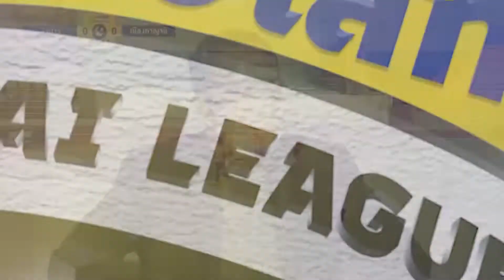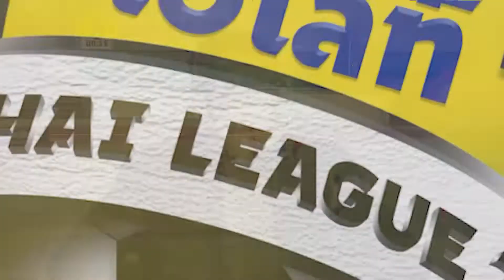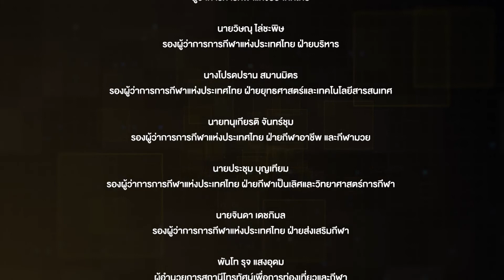รายการ ไฮไลท์ Thai League 2 | EP.87 | อุดรธานี เอฟซี - ระยอง เอฟซี | T Sports 7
เทปบันทึกการแข่งขันฤดูกาลที่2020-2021

ติดตามรายการ ไฮไลท์ Thai League 2